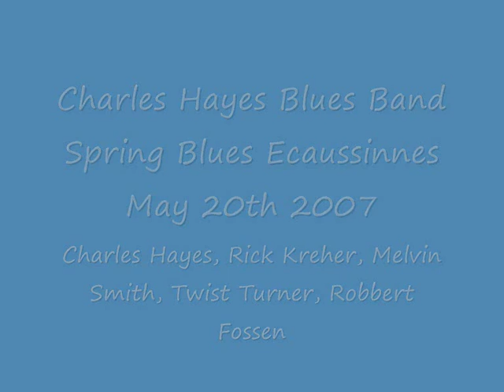1-Charles Hayes - That's Allright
Live at Spring Blues Festival, Ecaussinnes - Belgium, May 20th 2007 - Charles Hayes, Rick Kreher, Melvin Smith, Twist Turner, Robbert Fossen.